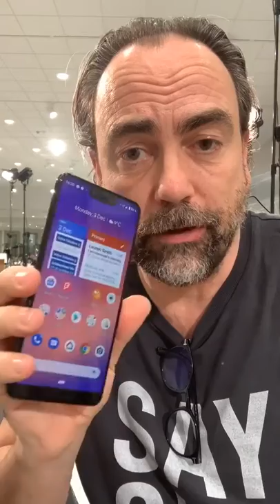277. Pixel 3 XL, en seriös iPhone-utmanare. Japp. True story!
277. Pixel 3 XL, en seriös iPhone-utmanare. Japp. True story!
För ganska precis ett år sedan,  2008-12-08, beställde jag min första Android. Sedan dess har jag kört med dubbelkommando, iOS i ena ficka och Android i andra, i stort sett oavbrutet. Och det har sällan varit en kärleksaffär. Men med Pixel2 och nu med Pixel 3 börjar jag svaja. Här berättar jag varför.
Det här inslaget har skapats av Joakim Jardenberg och är en del av den pågående serien ensakidag. Alla avsnitten finns alltid på - och överallt där du hänger.
Gillar du det, dela och kommentera. Lyssnar du på podden, skriv en recension och sätt ett betyg.